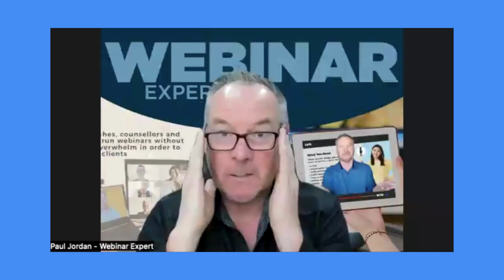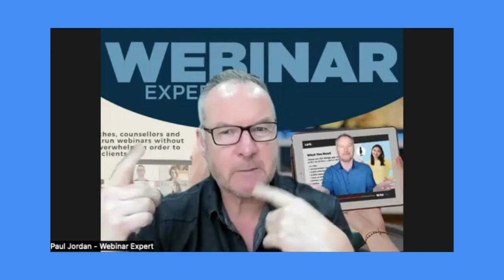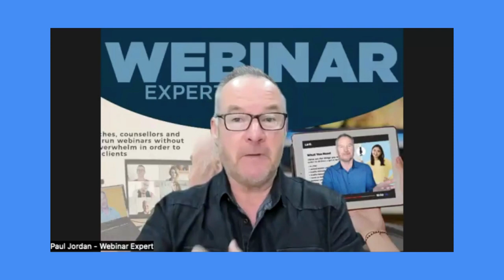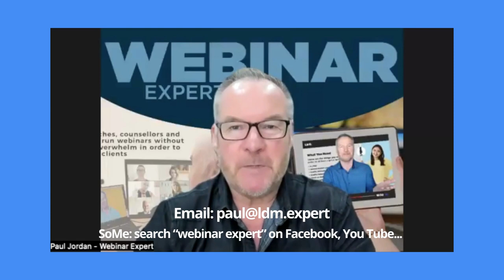Erika Dittmer from Presentation Skills Mastery Interviews Paul Jordan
Master Presentation Skills coach, Erika Dittmer, interviews me, Paul Jordan ...

Erika runs a brilliant Program on Presentation skills, she draws on years of incredible experience and career to be able to coach you to be the best presenter. I even picked up a few invaluable tips myself - thank you, Erika 🙏

I can highly recommend Erika's Presentation Skills Program, you can join her group here: